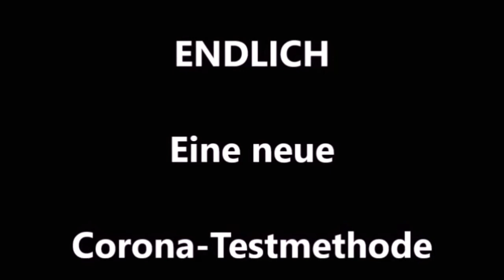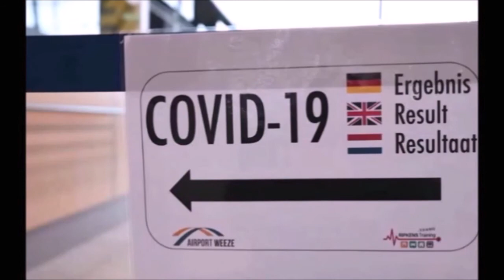Die neue Corona Testmethode (Spucken)